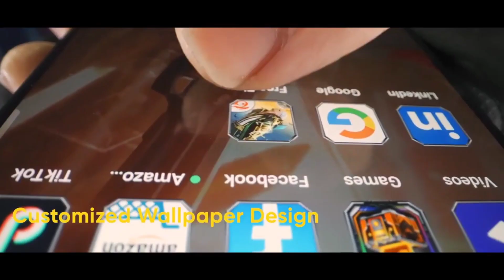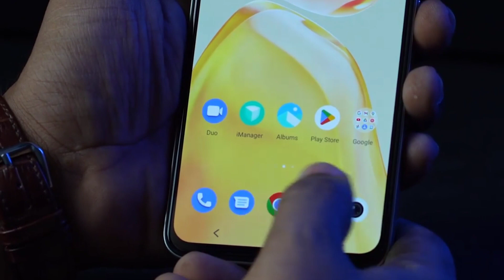Vivo V26 Pro 5G - First look, Price, leaks, Launch Date And full Specs / Vivo V26 Pro 5G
Title

1- Vivo V26 Pro 5G
2- Vivo V26 Pro
3- Vivo V26 Pro First look
4- Vivo V26 Pro Price
5- Vivo V26 Pro leaks,
6- Vivo V26 Pro launch date
7- Vivo V26 Pro full specs
8- Vivo V26 Pro first impression
9- Vivo V26 Pro news
10- Vivo V26 Pro rumours
11- Vivo v26 pro official specs
12- Vivo v26 pro 5g feature
13- Vivo v26 pro 5G Review